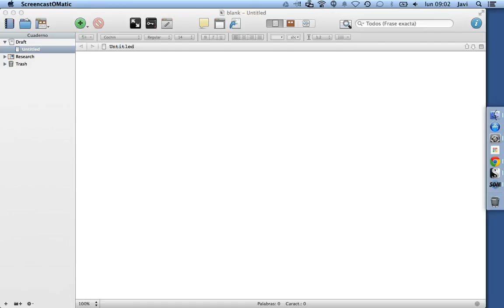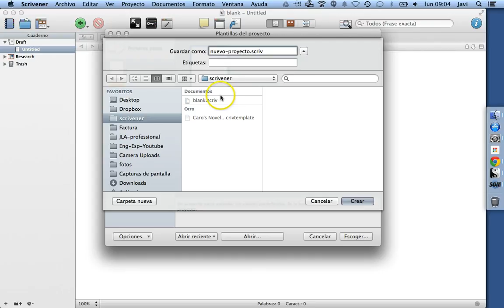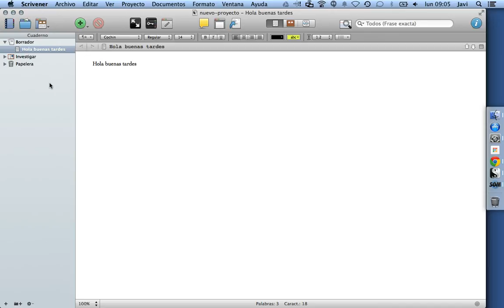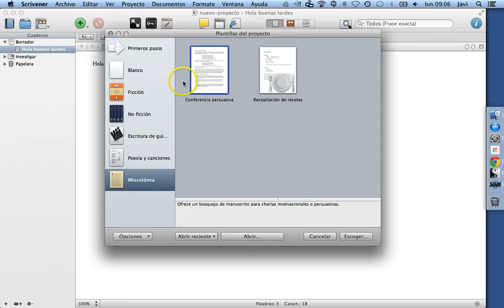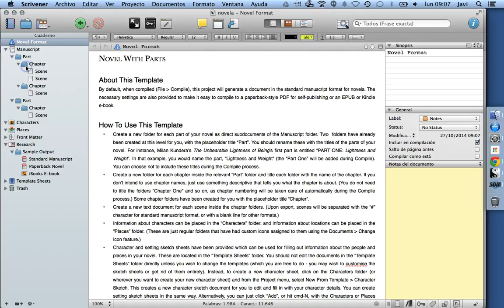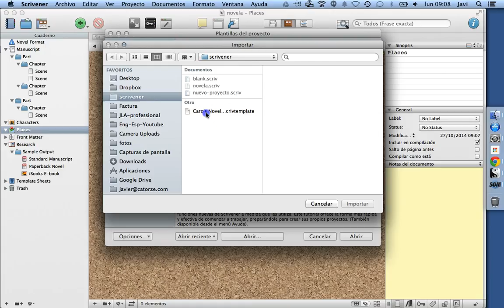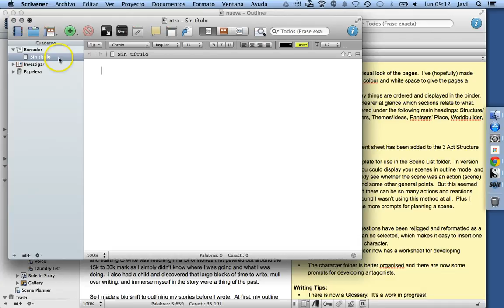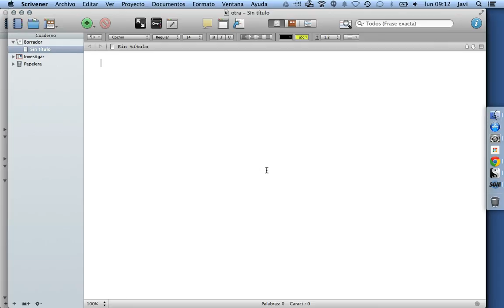Scrivener: crear nuevo proyecto (tutorial)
Scrivener es un programa de gestión de documentos muy usado por escritores, científicos, blogueros, guionistas, etc.